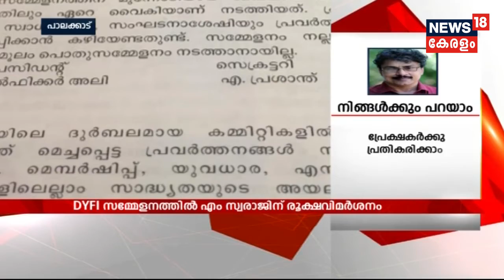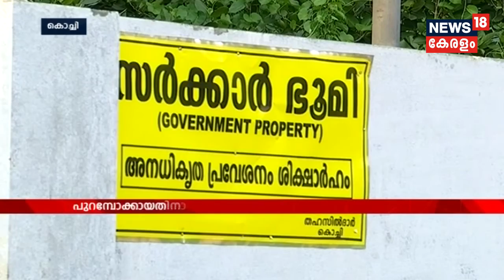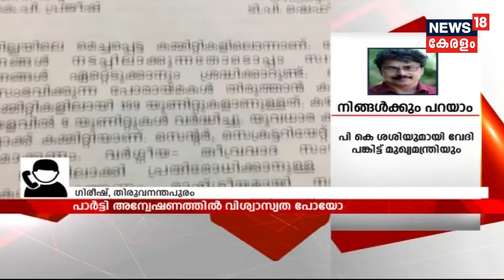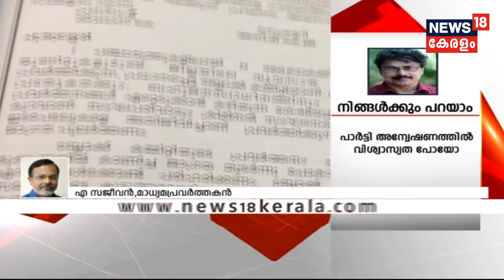Good Morning Keralam : അയോദ്ധ്യ തർക്കത്തിലെ ഹർജികൾ സുപ്രീംകോടതിയിൽ | 29th October 2018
The Supreme Court to start hearing today on petitions challenging the Allahabad High Court's 2010 verdict over Ayodhya land dispute.